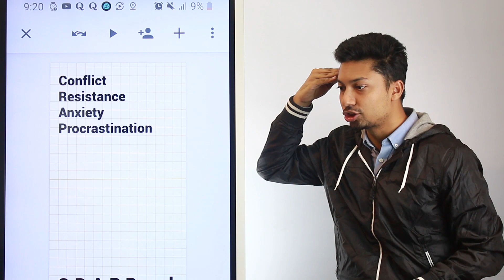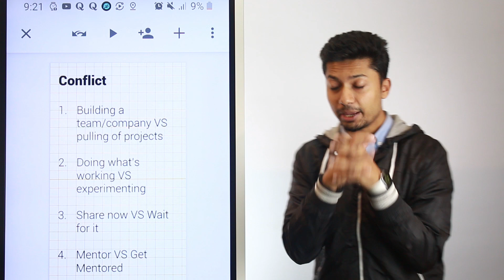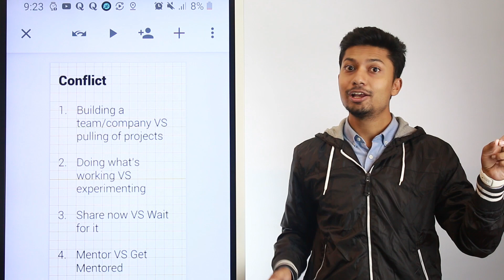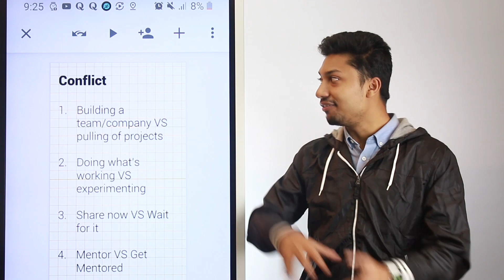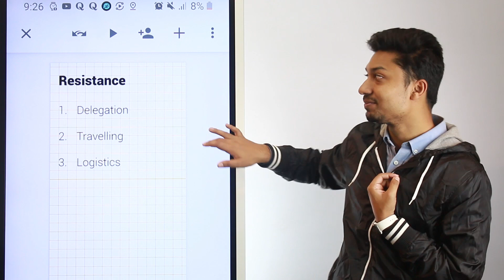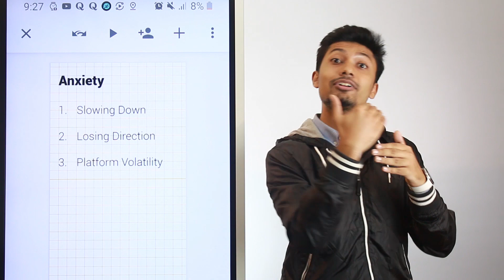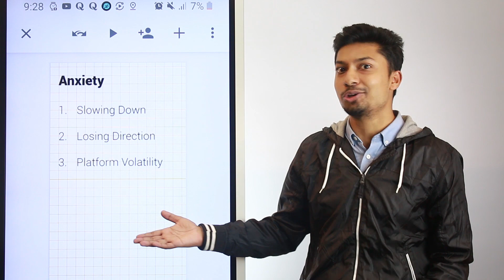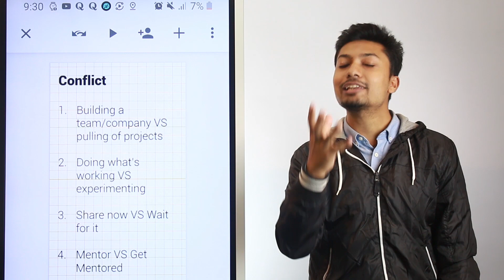দুশ্চিন্তাগুলো কাগজে ঝেড়ে রাখা | C.R.A.P. Board | Sadman Sadik (সাদমান সাদিক)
দুটো বেসিক মেন্টাল হ্যাক্স যেগুলো সবার জেনে রাখা উচিতঃ

১। আপনি আপনার মাথার চিন্তাগুলো কাগজে লিখে রাখতে পারলে কিছুটা হলেও স্বস্তি পাবেন। আপনাকে সমাধানসহ লিখতে হবে না। আপনার ১০০টা চিন্তা থাকলে, চিন্তাগুলো মাথায় না পাকিয়ে পয়েন্ট করে লিখে রাখেন খালি। মাথায় চিন্তা নিয়ে রাখলে সেটা 'Cognitive Load' হিসেবে স্ট্রেস তৈরি করে মানসিকভাবে আপনাকে ক্লান্ত করে ফেলে।

২। সিদ্ধান্ত নিতে গেলে আপনার অনেক Cognitive Stress পোহাতে হয়। পারলে ছোটখাটো সিধান্ত দ্রুত নিয়ে ফেলবেন। কোন সিধান্তে আটকে তাকলে আপনার ইচ্ছাশক্তির ব্যাংকে অভাব দেখা দিবে। কথায় আছে যে, 'এক রাস্তায় হাঁটার চেয়ে দুই রাস্তার মোড়ে দাঁড়িয়ে থাকা অনেক বেশি কঠিন।' প্র্যাক্টিকাল একটা উদাহরণ দেই। বিভিন্ন বড় কোম্পানির সিইওরা একই কাপড় কিংবা একই ধরনের কাপড় প্রতিটা দিন পরে। কারণ, কাপড় পড়ার সিধান্ত নিতে গিয়ে তারা তাদের ইচ্ছাশক্তি কমাতে চান না।

আর হ্যাঁ! C.R.A.P মেথডটা ক্লিয়ার করে রাখি।
Conflict - কোন ব্যাপারে আপনার মানসিক দ্বিধাদ্বন্দ্ব কাজ করছে?
Resistance - কোন কাজ আপনার করা দরকার কিন্তু কোন না কোন কারণে আপনি করা থেকে নিজেকে বিরত রাখছেন?
Anxiety - কোন কাজের কথা চিন্তা করে আপনার মানসিক চাপ লাগে?
Procrastination - কোন কাজ আপনার করা দরকার কিন্তু আপনি আলসেমি করে হাত গুঁটিয়ে বসে আছেন?

পারলে এখনই করে ফেলুন আপনার C.R.A.O বোর্ড। পারলে আমাকে ইনবক্সে কিংবা কমেন্টে জানিয়েন আপনার কেমন লেগেছে ব্যাপারটা :D

Hidden Message:

Notun bochorta onek pressure diye shuru hocche. It's good. Pressure na thakle legit growth hoyna. Dorkar ase.

Can't believe je eto druto 2019 shesh hoye gelo.
Boi shesh korar target 6 Janurir moddhe in shaa Allah.